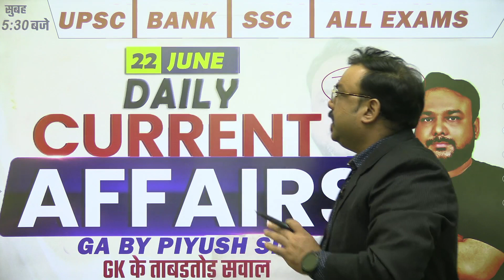GA BY PIYUSH SIR YOUTUBE CHANNEL | New Beginning | नई शुरुआत | DAILY CURRENT AFFAIRS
Piyush Sir Starting a New channel for Daily Current Affairs , Burning Issues , Best 200 + Current Affairs Series , Game Changer Banking Awareness Batch and many more Competitive Examinations Tips & Tricks.

🔴 Live Sessions
📝 Exams Discussion
🖊 Free Mock Test
🌍  Latest Updates

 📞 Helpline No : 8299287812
 👨🏻‍🎓 Student Support :-